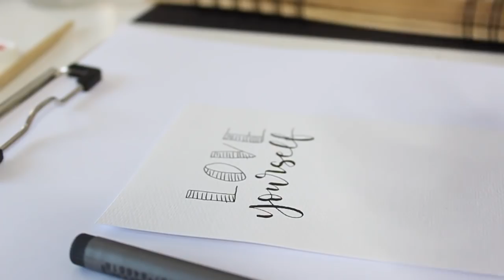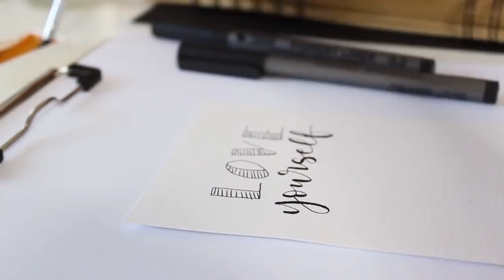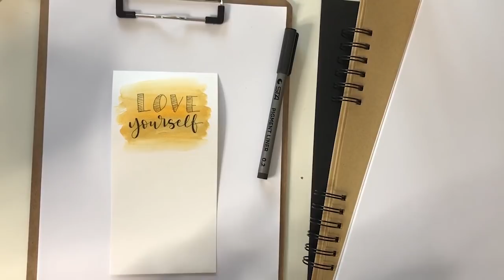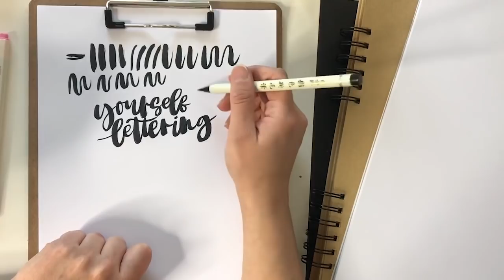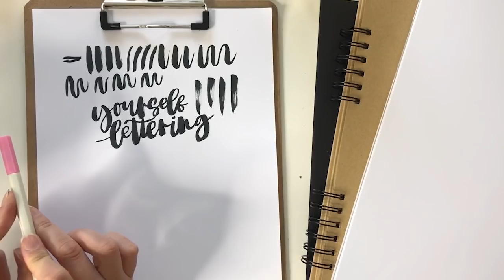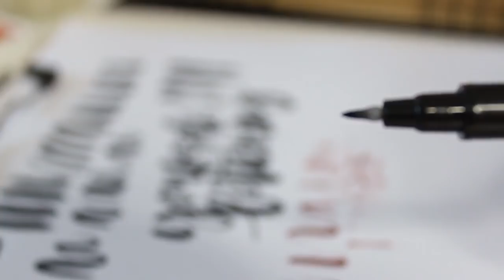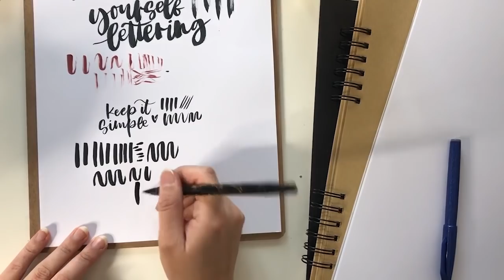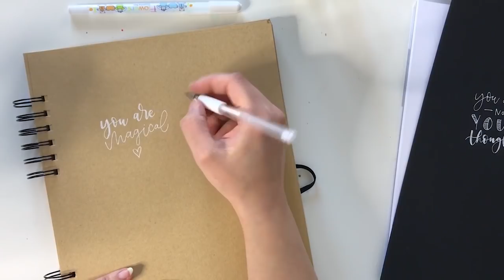Billige China Stifte im Test | LETTERING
Materialien:

Platinum Brush Pen Duo (kleine Spitze UND große Spitze)

Sta Pigment Liner

Katze Stift

Metallic Brush Pen

Platinum Brush Pen

Buntstifte Set